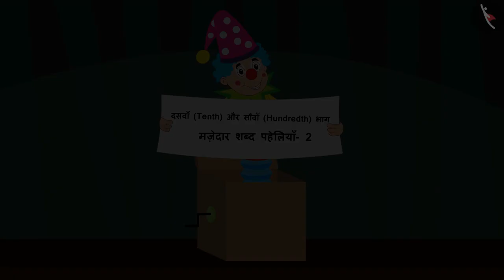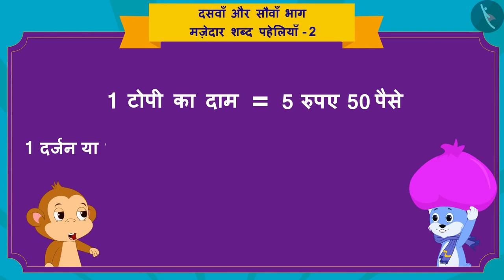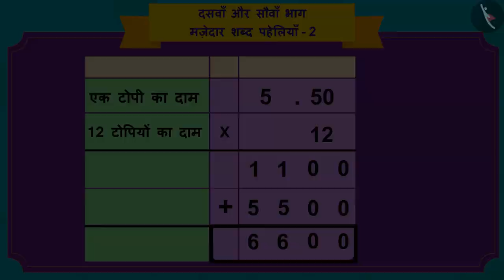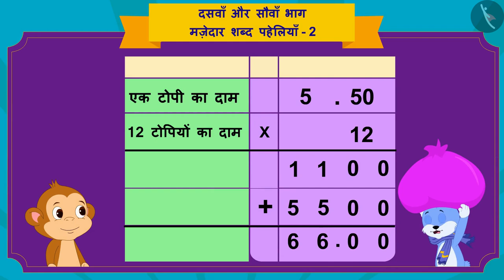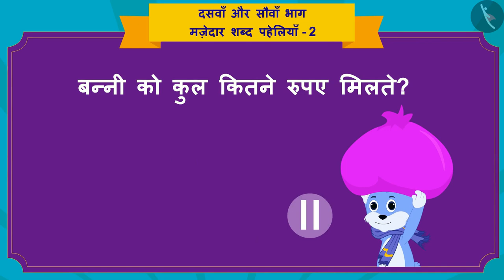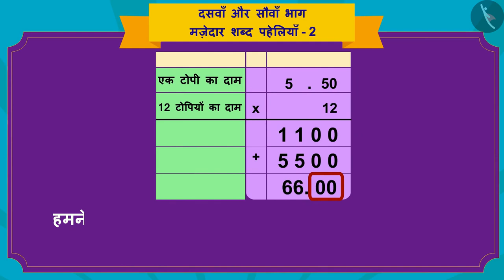दसवाँ और सौवाँ भाग: शब्द पहेलियाँ | Part 2/3 | Word problems: Tenths & Hundreths | Hindi | Class 5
दसवाँ और सौवाँ भाग:  शब्द पहेलियाँ | Part 2/3 | Word problems: Tenths & Hundreths | Hindi | Class 5 | दशमलव  | कक्षा 5 | NCERT | दसवाँ और सौवाँ भाग

Word problems involving tenths and hundreths | Decimals | Grade 5 | NCERT | Tenth and hundreds

Welcome to part 2 of Word problems involving tenths and hundreths. In this video, we will discuss various examples of Word problems involving tenths and hundreths.